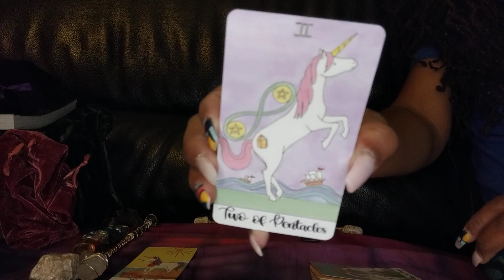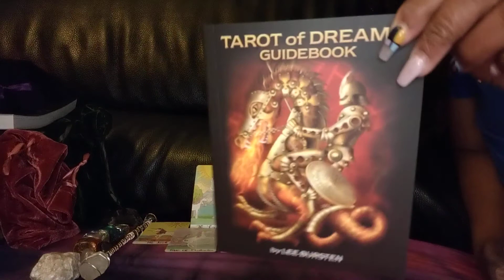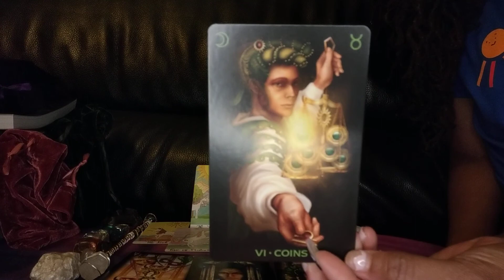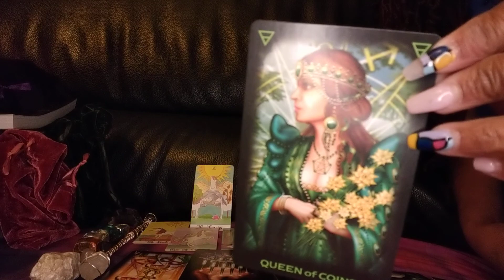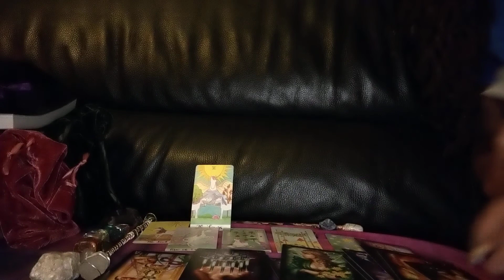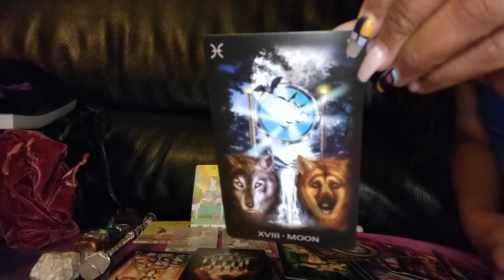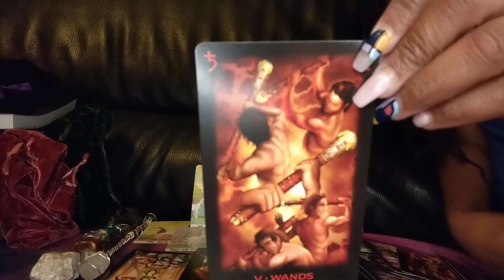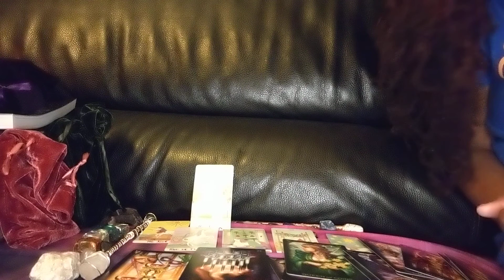Collective Reading: Someone has completed a cycle! 😍